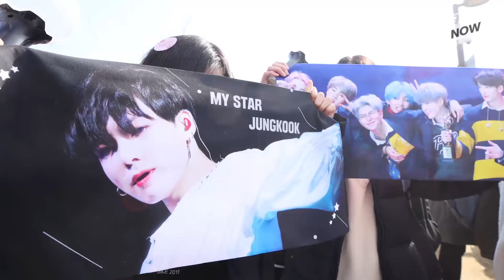BTS' Seoul concert is a month away- 'Blood-splashing ticketing'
Purchasing concert tickets for popular groups is a tough job: even more so, if that group is K-pop superstars BTS. No wonder there’s a K-pop slang, “picketing,” meaning “blood-splashing ticketing!”
On Thursday, August 26, fans surged to the regular ticket sales for 3 Seoul concerts, titled “[LOVE YOURSELF: SPEAK YOURSELF [THE FINAL].” The concerts take place on October 26, 27 and 29.
The ticket reservation was even more competitive than usual, since it was for the final concerts that wrap up BTS’ 14-month-long world tour.
Four of KOREA NOW crew joined the massive competition to reserve the tickets for these concerts. We used our office desktop PCs for the ticket hunt. The service opened at 8 p.m. Korea time.